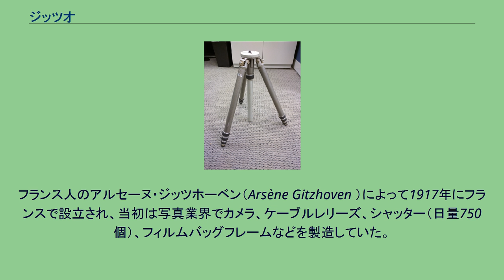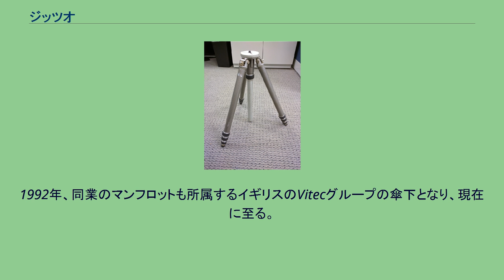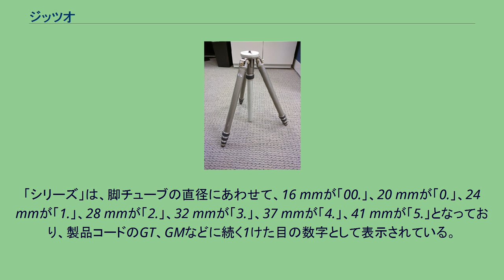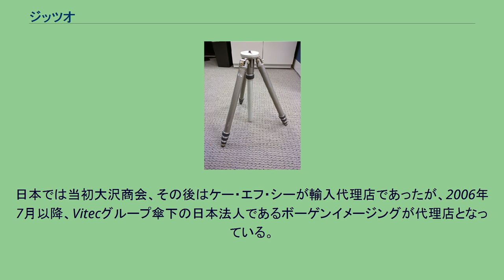ジッツオ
イタリアのカメラメーカー・ブランド
フランスのカメラメーカー・ブランド
ジッツオ（Gitzo ）は、フランスのカメラ関連製品（撮影機材）メーカー。
カメラ関連のアクセサリー（バッグ含む）、特に高剛性かつ堅牢な三脚・一脚と雲台で知られる。
フランス人のアルセーヌ・ジッツホーベン（Arsène Gitzhoven ）によって1917年にフランスで設立され、当初は写真業界でカメラ、ケーブルレリーズ、シャッター（日量750個）、フィルムバッグフレームなどを製造していた。
1942年、第二次世界大戦によりいったん解散したが、1944年に生産を再開、1950年代に入って三脚の生産を始めた。
1960年には創立者のアルセーヌが引退し、彼の娘イボンヌ・プリジェールと彼女の夫が会社を継承、高品質の三脚や雲台の開発に専念した。
その結果、ジッツオの製品は世界54ヵ国以上に輸出された。
1992年、同業のマンフロットも所属するイギリスのVitecグループの傘下となり、現在に至る。
フランスからイタリアへの生産拠点移転を2001年から始め、2005年に完了した。
2017年に創業100週年を迎える。
ジッツオは、世界で初めて脚パイプにカーボンファイバーとバサルトファイバーを、雲台にマグネシウム合金を採用した。
Gitzo G226 三脚の製品カテゴリには、汎用性の高い「マウンテニア」、携行性重視の「トラベラー」、堅牢性と安定性を重視し、モジュールの交換で「システマティック」、 また、全ての製品は、独自のルールに従って「シリーズ」に分類される。
「シリーズ」は、脚チューブの直径にあわせて、16 mmが「00.」、20 mmが「0.」、24 mmが「1.」、28 mmが「2.」、32 mmが「3.」、37 mmが「4.」、41 mmが「5.」となっており、製品コードのGT、GMなどに続く1けた目の数字として表示されている。
さらに高剛性なCarbon eXact（カーボンエグザクト）シリーズは一回り太く、「0.」が21.7 mm、「1.」が25.3 mm、「2.」が29 mm、「3.」が32.9 mmとなっている。
三脚には、操作性と安定性を兼ね合わせた独自のGロックシステム搭載のものもある。
日本では当初大沢商会、その後はケー・エフ・シーが輸入代理店であったが、2006年7月以降、Vitecグループ傘下の日本法人であるボーゲンイメージングが代理店となっている。